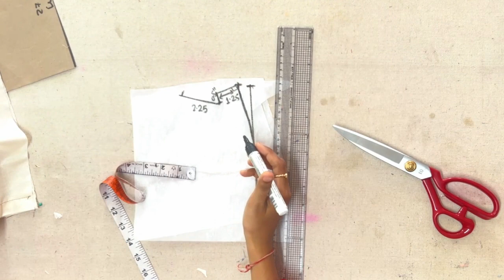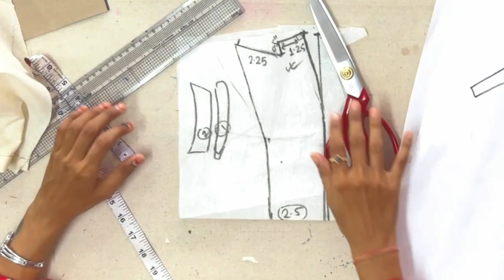SIMPLE TRICK FOR MAKING SHIRT-COLLAR || GAURIMISTRY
how to make shirt collar
in this video you can learn from start to end processes

also You can learn how to make designer dresses in easy way.